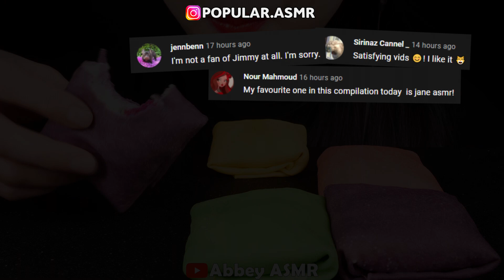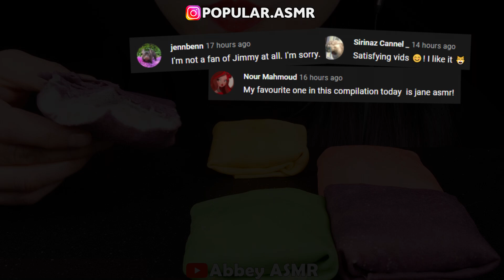Best of Asmr eating compilation - HunniBee, Jane, Kim and Liz, Abbey, Hongyu ASMR | ASMR PART 492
Today in the compilation: CHEESE CAKES, JELLY, ICE CREAM, MACARON, FRUIT ICE CREAM, CRUNCHY CHOCOLATE ICE CREAM, MOCHI, OREO, FERRERO, KINDER, M&M'S, MAGNUM, FRUIT JELLY, MARSHMALLOW, ROCK CANDY, GUMMY, CREPE CAKE, HONEY JELLY, NUTELLA 치즈 케이크, 젤리, 아이스크림, 마카롱, 과일 아이스크림, 초콜릿 아이스크림, 떡, 오레오, 페레로, 킨더, 엠앤엠즈, 매그넘,  과일 젤리, 마시맬로, 락 캔디, 젤리, 크레이프 케이크, 허니 젤리, 누텔라